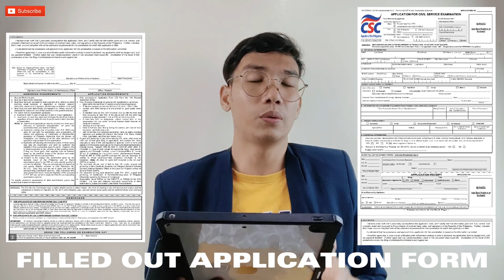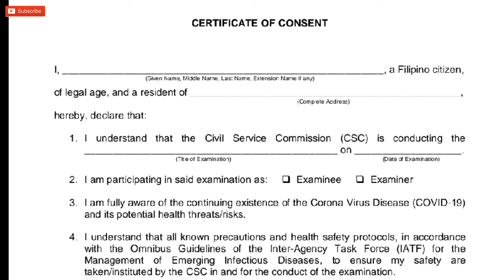HOW TO APPLY FOR CIVIL SERVICE EXAMINATION | REQUIREMENTS | PROCESS OF REGISTRATION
Registration, requirements, and process of application in CIVIL SERVICE EXAMINATION are the main content of this video.
LINK FOR CSC APPLICATION FORM